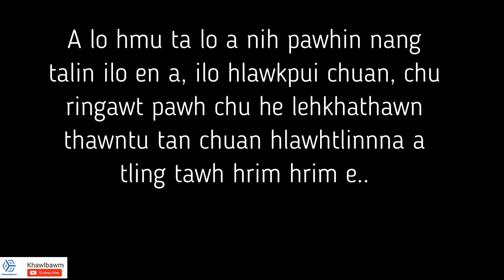Open Letter Pu Lalduhoma ----- By Khawlbawm